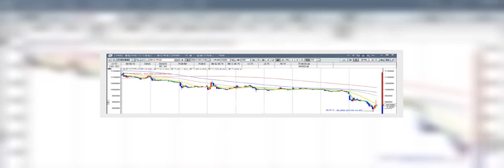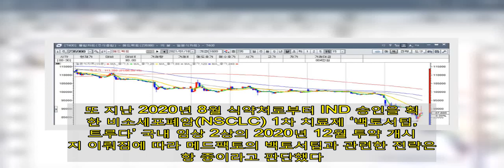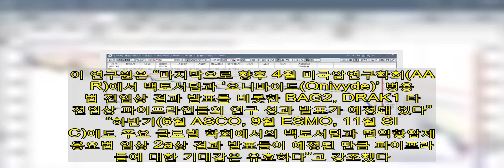메드팩토, 임상 중단 루머에 급락…“모멘텀 변함 없어”-신한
[이데일리 박정수 기자] 신한금융투자는 19일 메드팩토(235980)에 대해 머크 병용 임상 중단설에 단기 주가 급락세를 보였으나 이는 사실이 아니며, 긍정적인 투자 포인트에는 변함이 없다고 분석했다.앞서 지난 18일 메드팩토는 전 거래일보다 9.41%(9100원) 하락한 8만7600원에 거래를 마쳤다. 장중에는 8만2800원까지 급락하기도 했다. 머크가 메드팩토 대표 파이프라인인 ‘백토서팁(Vectosertib)’과 ‘키트루다(Keytruda)’의 병용요법 임상을 중단한다는 루머와 제약·바이오 업종 전반의 주가 하락의 여파로 풀이된다.이에 메드팩토 측은 이날 홈페이지를 통해 “백토서팁 임상 중단 등 루머가 돌고 있으나, 이는 전혀 사실무근”이라며 “회사의 임상은 순조롭게 진행되고 있다”고 밝혔다.   메드팩토는 앞서 발표한 피츠버그대학과 흑색종 환자 대상 키트루다 병용 임상 2상 계약의 경우 ‘메드팩토·머크·피츠버그대’ 3자간 이뤄진 계약으로 해당 루머가 사실일 경우 신규 적응증 추가는 불가능했을 것이라고 언급했다.이동건 신한금융투자 연구원은 “피츠버그대학과 흑색종 환자 대상 키트루다 병용 임상 2상 계약은 3자간 이뤄진 계약으로 머크의 백토서팁, 키트루다 병용요법 임상 중단과는 명백히 배치되는 내용”이라며 “오히려 긍정적인 투자 포인트에는 변함이 없다”고 분석했다. 이 연구원은 “2021년 상반기 중 글로벌 데스모 이드 종양 ‘백토서팁, 이매티닙(imatinib)’ 임상 2상(허가용 임상) 임상시험계획(IND)을 제출할 계획”이라며 “임상과 동시에 미국 식품의약국(FDA) 희귀의약품 지정(ODD) 및 패스트 트랙 지정 프로세스까지 진행할 예정”이라고 전했다.또 지난 2020년 8월 식약처로부터 IND 승인을 획득한 비소세포폐암(NSCLC) 1차 치료제 ‘백토서팁, 키트루다’ 국내 임상 2상의 2020년 12월 투약 개시까지 이뤄짐에 따라 메드팩토의 백토서팁과 관련한 전략은 순항 중이라고 판단했다.이 연구원은 “마지막으로 향후 4월 미국암연구학회(AACR)에서 백토서팁과 ‘오니바이드(Onivyde)’ 병용요법 전임상 결과 발표를 비롯한 BAG2, DRAK1 타겟 전임상 파이프라인들의 연구 성과 발표가 예정돼 있다”며 “하반기(6월 ASCO, 9월 ESMO, 11월 SITC)에도 주요 글로벌 학회에서의 백토서팁과 면역항암제 병용요법 임상 2a상 결과 발표들이 예정된 만큼 파이프라인들에 대한 기대감은 유효하다”고 강조했다.